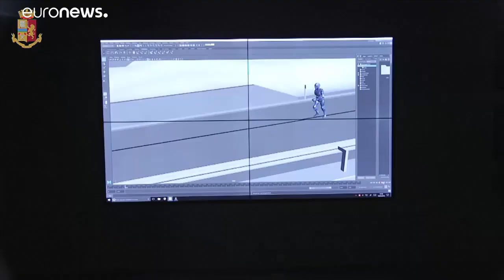Italie : la réalité virtuelle au service de la police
La police scientifique italienne utilise la réalité virtuelle pour reconstituer les scènes de crime et pouvoir interagir, comme dans un jeu vidéo.…